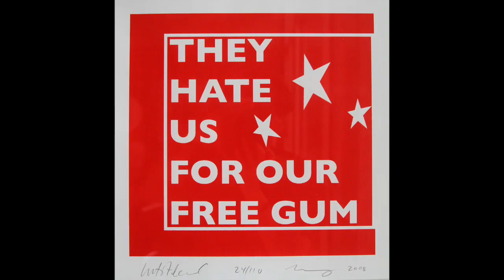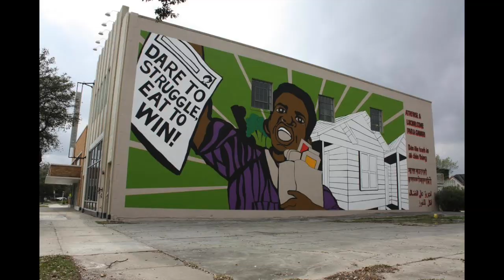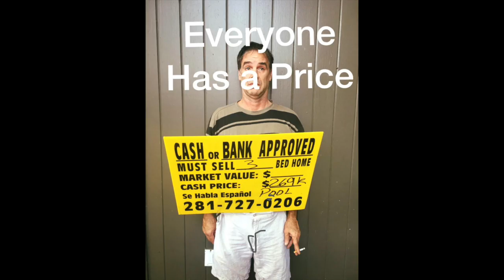Glasstire Special: Top Ten Artists in Texas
We went there.